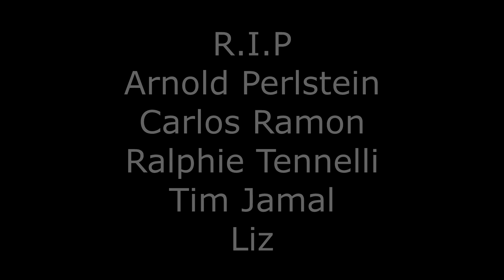Not your AVERAGE school FIELD TRIP...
With the friends? NO WAY!!!
Cruising of a cliff, all relaxed and ready to crash, next thing that you now were all pummeled to death